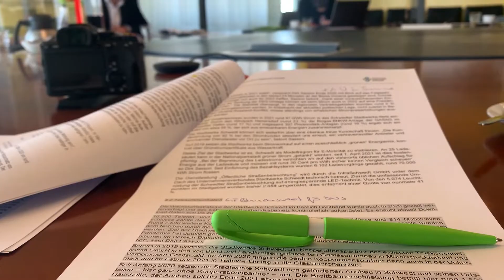Turbulente Zeiten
Unternehmensverbund Stadtwerke Schwedt zieht Bilanz

Es war ein turbulentes Jahr, resümierte Geschäftsführer Dirk Sasson für den Unternehmensverbund Stadtwerke Schwedt. 2021 brachte einen Umsatz von rund 60 Millionen Euro. Alle Geschäftsfelder im Bereich der Stadtwerke waren positiv und in Summe ganz leicht über Plan. Neben Corona bereitet nun das Kriegsgeschehen Sorge. Notfallpläne liegen vor. Im Krisenstab wird regelmäßig zu möglichen Ausfallszenarien beraten. Die Energieversorgung mit Wärme und Strom in Schwedt ist vorerst gesichert, so die Kernaussage. Während neben dem Unternehmenssitz der Anbau für eine neue und moderne Netzleitwarte sowie Büroräume vor allem für die Glasfaservermarktung entstehen, sind am Freizeitbad AquariUM Statiker und Planer mit den Maßnahmen zum Wiederaufbau beschäftigt. Nach dem Einsturz des Daches über dem Sportbad im letzten Sommer, soll das Bad Anfang 2023 wieder eröffnen. Über die Hälfte des Jahres hatte auch das FilmforUM mit dem neu gestalteten Foyer pandemiebedingt geschlossen und musste Umsatzeinbußen hinnehmen. Der Hafen verzeichnete dagegen eine positive Entwicklung. In dem relativ kleinen Geschäftsfeld sorgten weniger Schiffe für mehr Umschlag.

Gleichzeitig feierte der Unternehmensverbund Stadtwerke Schwedt im Jahr 2021 gleich drei Jubiläen - 20 Jahre Hafen, 15 Jahre FilmforUM und 30 Jahre Stadtwerke Schwedt. In diesem Zusammenhang entstand zum Beispiel ein eigenes Musikvideo am Hafen in Anlehnung an den Wellermansong gemeinsam mit der Musik- und Kunstschule Schwedt.
Im Kino wurde erstmals der Filmpreis "Bunter Kranich" verliehen eine ganze Filmwoche mit einzigartigen Filmen, Gesprächsrunden und Familienfest organisiert.
Die große Mitarbeiterfeier anlässlich des 30. Stadtwerke-Geburtstages musste pandemiebedingt ausfallen, wird allerdings im Sommer nachgeholt. Eine Vertriebsaktion bescherte Kundinnen und Kunden zum Jubiläum tolle Preise wie ein Wochenende auf dem Hausboot oder ein E-Bike.